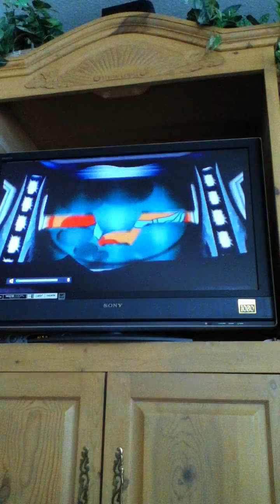SSX Tricky Untracked FreeRide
Just me playing some SSX Tricky on my Gamecube. Hope you all Enjoy!  and Don't Forget too Sub and Like! Recorded On my iPod Touch 4th Gen